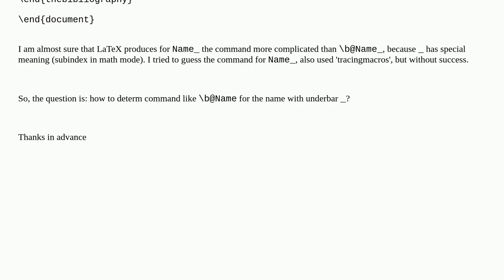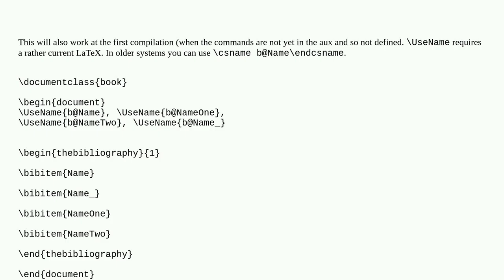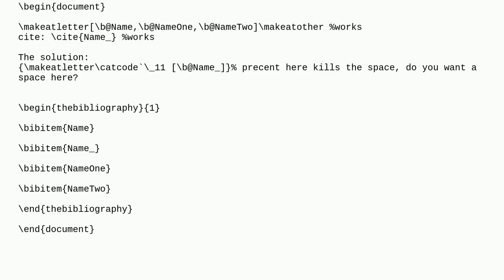Tex: Ref to bibitem by direct command, not by cite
Ref to bibitem by direct command, not by cite

A special thanks goes out to the community

  bibitem citing bibliographies